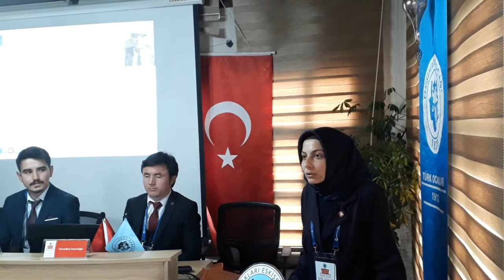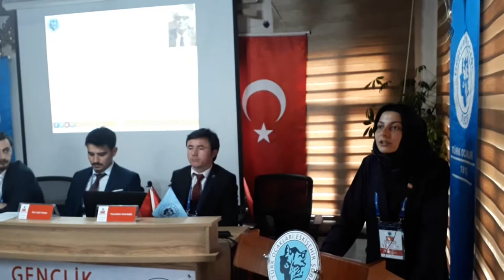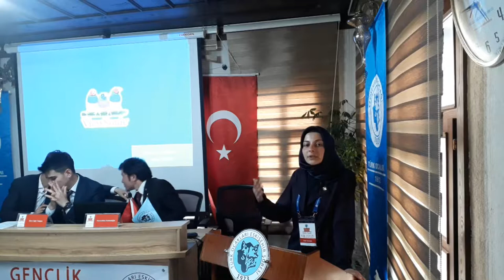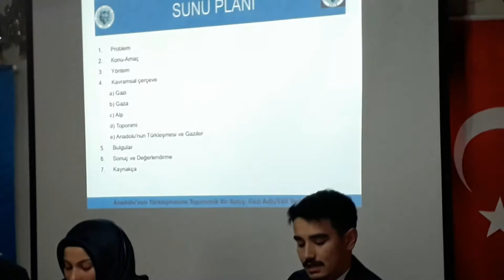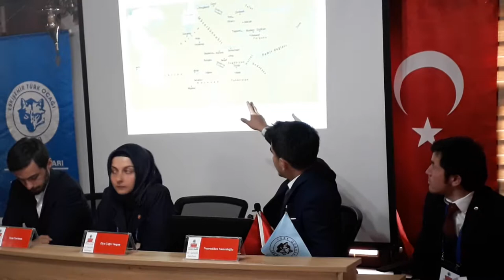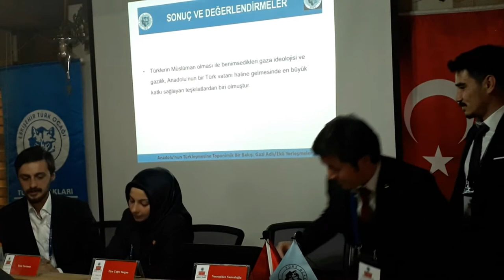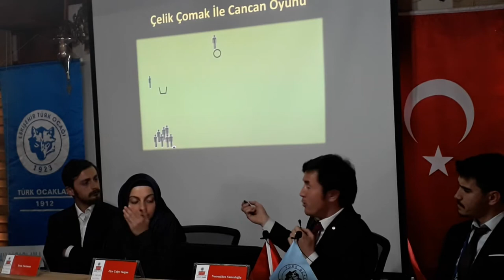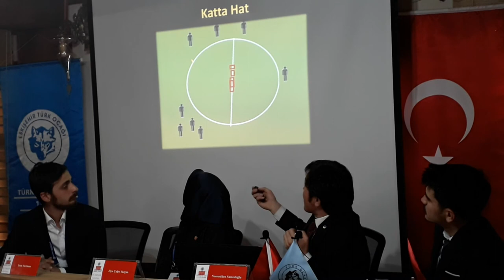7. GENÇLİK KURULTAYI FARUK SÜMER OTURUMU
Oturum Başkanı: Mücahit KÖK
İrem YURTMAN “Eskişehir Şücaaddin Veli Ocağı Alevi Kültürü ve İbadet Ritüelleri”
Ziya Çağrı YAZGAN “Anadolu’nun Türkleşmesinde Toponimik Bir Bakış: Gazi Adlı/Ekli Yerleşmeler”
Noorudden SAMEDOĞLU “Afganistan’ın (Güney Türkistan’ın) Gerden Köyünde En Çok Oynanan 7 Çocuk Oyunu”